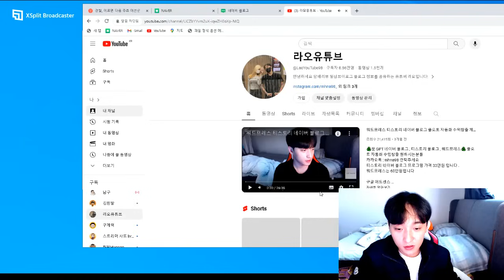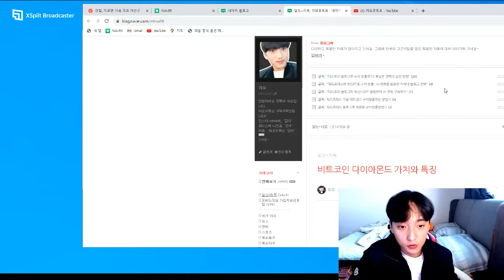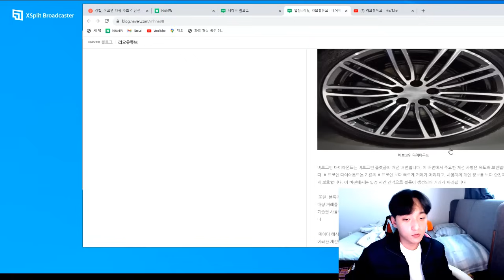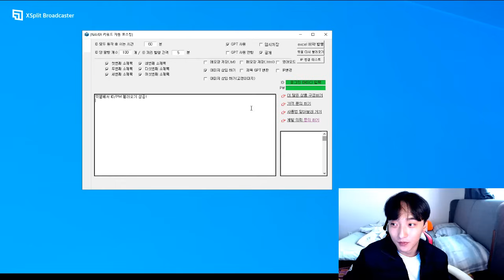네이버 블로그 일방 천명 유지하는방법 애드포스트 수익 UP 하는방법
✅프로그램 설명

문의카카오톡 ID : mhna98
추석 할인가 가격문의주세요

블로그(네이버, 티스토리, 워드프레스, 구글스팟)에 자동으로 글을 포스팅해주는 프로그램입니다. 여러개의 블로그를 동시에 관리 및 운영이 가능합니다.

포스팅 할 키워드를 입력하면 자동으로 글 데이터를 수집, ChatGPT로 변환해서 글을 작성하기 때문에 별도의 원고가 없어도 글 작성이 가능합니다!

또한, T사 블로그는 애드센스 및 쿠팡 파트너스와 연계해서 사용가능합니다.

-T사 블로그를 편리하게 관리하고 키우시고 싶으신 분

-여러개의 블로그를 동시에 키우고 싶은 분

-평소 시간이 없거나 귀찮아서 블로그를 못 키우시는 분

-수작업으로 글을 작성하는 대신 자동포스팅으로 블로그를 키우고 싶으신 분

✅활용도

ChatGPT가 탑재되고 글 데이터 수집 및 변환기능이 있어 키워드 몇개 만으로 양질의 글을 작성할 수 있다는 것이 프로그램의 장점입니다. 또한, 키워드에 맞는 이미지 업로드 기능과 자동 업로드 기능도 탑재되어 있습니다.

Q. 사용방법이 어렵지는 않나요?

저희 프로그램은 최대한 쉽게 사용할 수 있도록 간단히 개발하였고, 프로그램 구매 시 동영상 및 상세 가이드 전달 및 담당 cs직원이 초기 세팅 및 프로그램 Q&A 도와드리고 있기 때문에 쉽게 사용이 가능합니다.

Q. 어떤 블로그에 사용가능한가요?

▶️네이버

▶️티스토리

▶️워드프레스

▶️구글블로그

현재 이렇게 4가지의 프로그램이 있으며,

▶️네이버 지식인 자동답변

▶️네이버 카페 자동포스팅

이외 다른 프로그램들도 판매 중입니다.